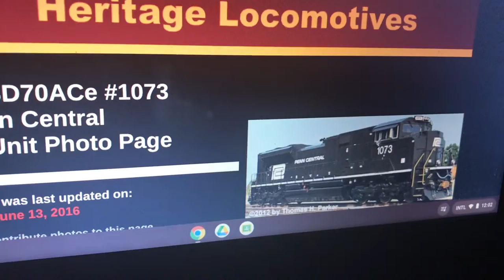NS Heritage Units We Need In Roblox Train Simulator Beta